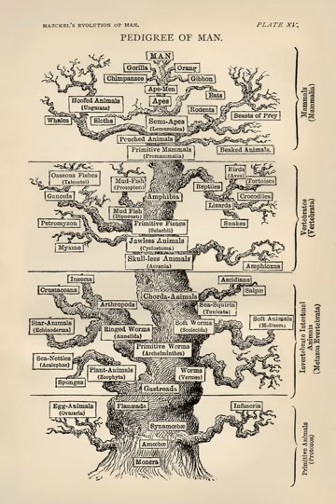Mutationism-biometrics debate | Wikipedia audio article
00:05:20 1 Antiquity
00:05:29 1.1 Greeks
00:13:04 1.2 Chinese
00:13:59 1.3 Roman Empire
00:15:21 1.3.1 Origen and Augustine
00:21:03 2 Middle Ages
00:21:12 2.1 Islamic philosophy and the struggle for existence
00:25:10 2.2 Christian philosophy
00:28:10 2.3 Thomas Aquinas on creation and natural processes
00:29:50 3 Renaissance and Enlightenment
00:34:57 4 Early 19th century
00:35:07 4.1 Paleontology and geology
00:38:44 4.2 Transmutation of species
00:45:56 4.3 Anticipations of natural selection
00:51:12 4.4 Natural selection
00:54:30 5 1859–1930s: Darwin and his legacy
00:58:49 5.1 Application to humans
01:03:27 5.2 Alternatives to natural selection
01:07:41 5.3 Mendelian genetics, biometrics, and mutation
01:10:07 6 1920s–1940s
01:10:18 6.1 Population genetics
01:12:27 6.2 The modern synthesis
01:17:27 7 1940s–1960s: Molecular biology and evolution
01:20:05 8 Late 20th century
01:20:15 8.1 Gene-centered view
01:24:03 8.2 Sociobiology
01:26:00 8.3 Evolutionary paths and processes
01:28:02 8.4 Microbiology, horizontal gene transfer, and endosymbiosis
01:30:47 8.5 From spandrels to evolutionary developmental biology
01:33:21 9 21st century
01:33:31 9.1 Macroevolution and microevolution
01:34:59 9.2 Epigenetic inheritance
01:36:17 9.3 Extended evolutionary syntheses
01:36:56 10 Unconventional evolutionary theory
01:37:07 10.1 Omega Point
01:37:38 10.2 Gaia hypothesis
01:38:30 10.3 Self-organization
01:39:30 11 See also

- Socrates

SUMMARY
Evolutionary thought, the conception that species change over time, has roots in antiquity – in the ideas of the ancient Greeks, Romans, and Chinese as well as in medieval Islamic science. With the beginnings of modern biological taxonomy in the late 17th century, two opposed ideas influenced Western biological thinking:  essentialism, the belief that every species has essential characteristics that are unalterable, a concept which had developed from medieval Aristotelian metaphysics, and that fit well with natural theology; and  the development of the new anti-Aristotelian approach to modern science: as the Enlightenment progressed, evolutionary cosmology and the mechanical philosophy spread from the physical sciences to natural history. Naturalists began to focus on the variability of species; the emergence of paleontology with the concept of extinction further undermined static views of nature. In the early 19th century Jean-Baptiste Lamarck (1744 – 1829) proposed his theory of the transmutation of species, the first fully formed theory of evolution.
In 1858 Charles Darwin and Alfred Russel Wallace published a new evolutionary theory, explained in detail in Darwin's On the Origin of Species (1859). Unlike Lamarck, Darwin proposed common descent and a branching tree of life, meaning that two very different species could share a common ancestor. Darwin based his theory on the idea of natural selection: it synthesized a broad range of evidence from animal husbandry, biogeography, geology, morphology, and embryology. Debate over Darwin's work led to the rapid acceptance of the general concept of evolution, but the specific mechanism he proposed, natural selection, was not widely accepted until it was revived by developments in biology that occurred during the 1920s through the 1940s. Before that time most biologists regarded other factors as responsible for evolution. Alternatives to natural selection suggested during "the eclipse of Darwinism" (c. 1880 to 1920) included inheritance of acquired characteristics (neo-Lamarckism), an innate drive for change (orthogenesis), and sudden large mutations (saltationism). Mendelian genetics, a series of 19th-century experiments with pea plant variations rediscovered in 1900, was integrated with ...